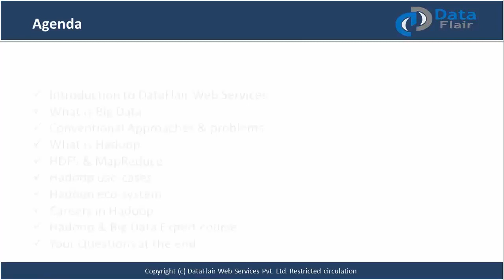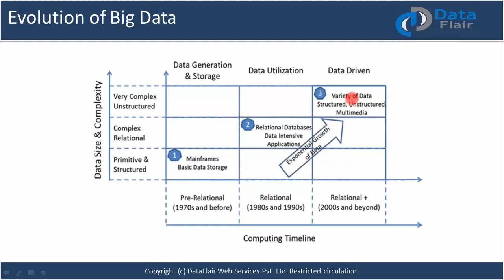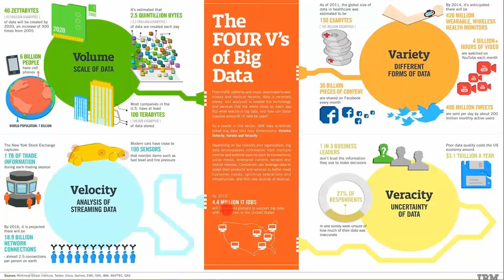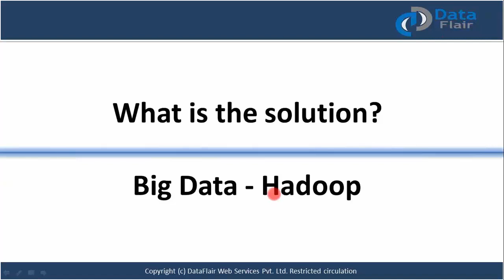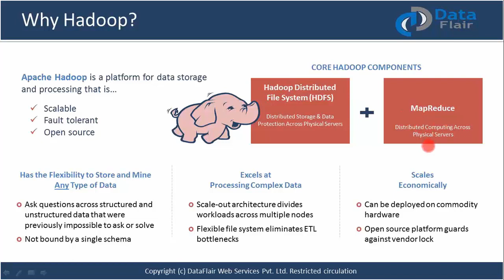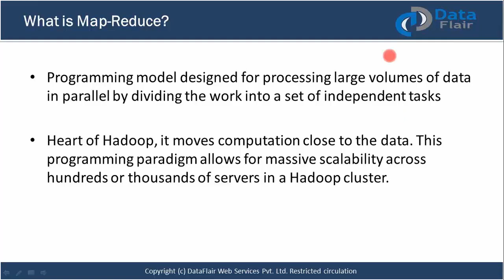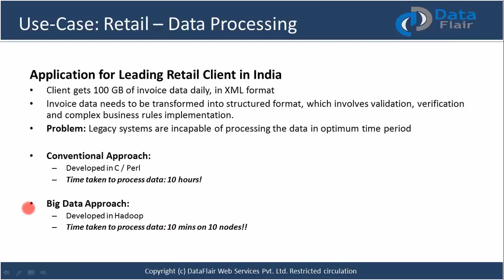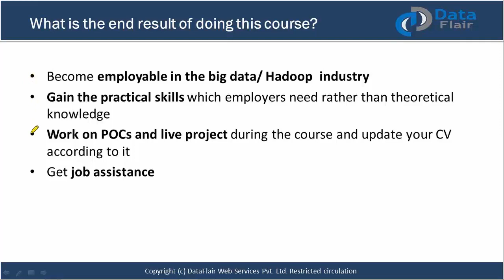Big Data and Hadoop Training First Session Recording Video for newbies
About Big Data - Hadoop Training Course:
An online course designed by Hadoop Experts to provide in-depth knowledge and practical skills in the field of Big Data and Hadoop to make you successful Big Data and Hadoop Developer.

Big Data and Hadoop training course is designed to provide knowledge and skills to make you employable in Big Data industry. In-depth knowledge of concepts such as Hadoop Distributed File System, Map-Reduce, Hadoop Cluster- Single and multi node, Hadoop 2.0, Flume, Sqoop, PIG, Hive, Hbase, Zookeeper, Oozie etc. will be covered in the course.

Course Objectives:
After the completion of the ‘Big Data and Hadoop’ Course you should be able to:

1. Master the concepts of Hadoop Distributed File System and MapReduce framework
2. Setup a Hadoop on single and multi node Cluster
3. Understand Data Loading Techniques using Sqoop and Flume
4. Program in MapReduce (Both MRv1 and MRv2)
5. Learn to write Complex MapReduce programs
6. Program in YARN (MRv2)
7. Perform Data Analytics using Pig and Hive
8. Implement HBase, MapReduce Integration, Advanced Usage and Advanced Indexing
9. Have a good understanding of ZooKeeper service
10. New features in Hadoop 2.0 — YARN, HDFS Federation, NameNode High Availability
11. Implement best Practices for Hadoop Development and Debugging
12. Implement a Hadoop Project
13. Work on a Real Life Project on Big Data Analytics and gain Hands on Project Experience